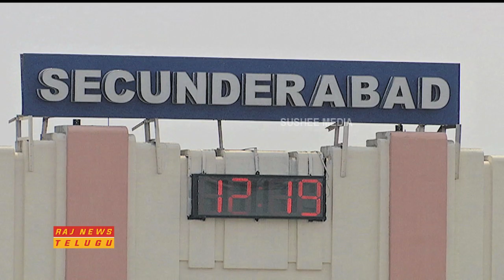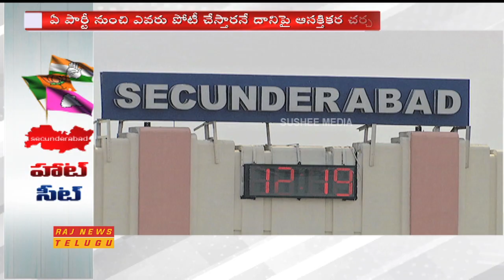All Parties Eyes on Secunderabad Parliament Seat || TRS vs BJP vs Congress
All Parties Eyes on Secunderabad Parliament Seat.